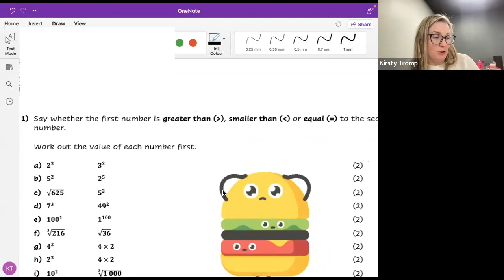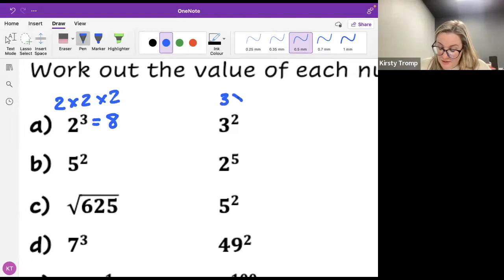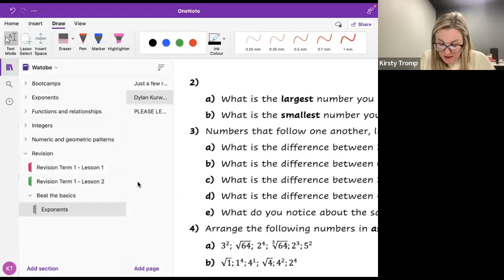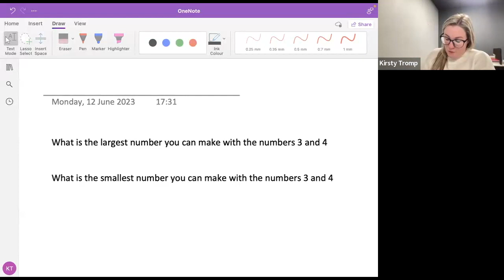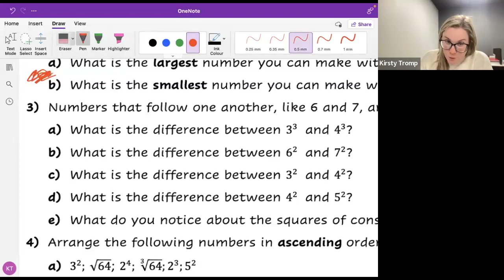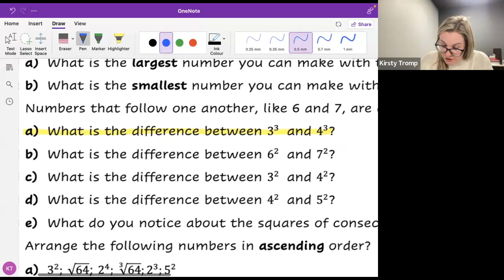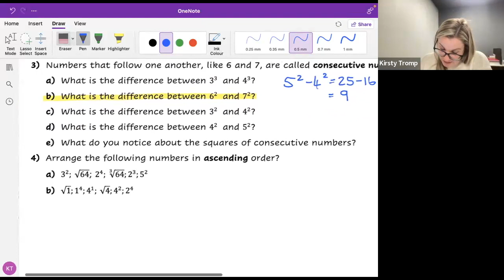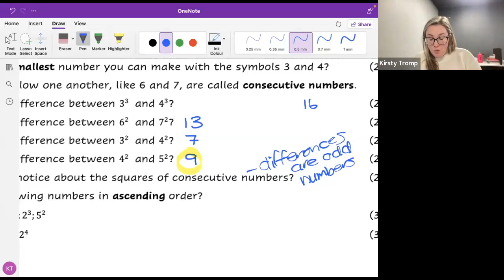Grade 7 - Revision Term 2 (exponents)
Grade 7 | revision term 2 | exponents | smaller than | bigger than | ascending |